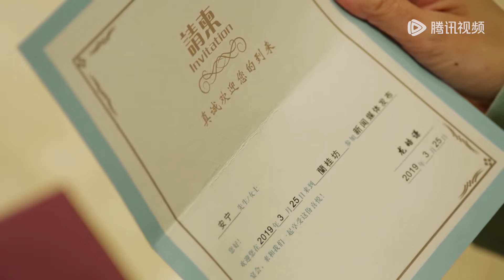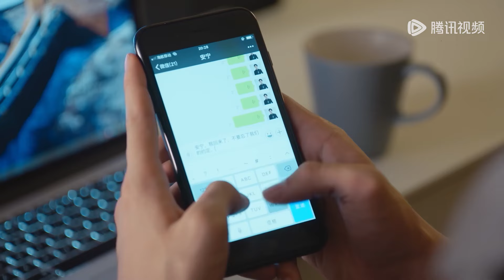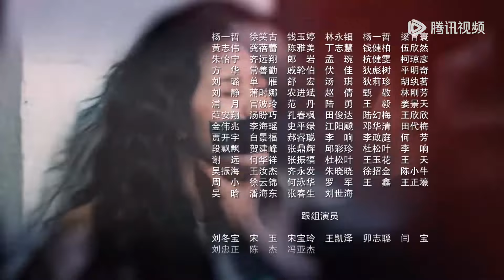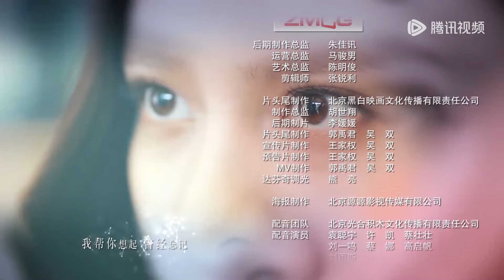ENG SUB《走进你的记忆 Walk into Your Memory》EP19——主演：宋妍霏，赵志伟 | 腾讯视频-青春剧场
《走进你的记忆》讲述了能够看到他人记忆的女厨师安宁(宋妍霏饰)，帮助莫名丧失一年记忆的上司龙皓谦(赵志伟饰)找回记忆的故事，在这过程中，相看生厌的两个人，发生了一系列啼笑皆非的故事，也因此逐渐重新认识了对方，发现了对方身上的闪光点，最终打破身份的枷锁，相知相爱。
▶主演：宋妍霏，赵志伟，钟祺，汪卓成，吴恙，魏巍

【Synopsis】A chef's assistant helps her boss regain one year's worth of memories. Throughout the process, they come to understand, help and love each other.
An Ning is a cook who can see other people's memories. When her boss Long Haoqian mysteriously loses memories from one year of his life, she starts to help him find the missing pieces. Initially at odds with each other, a series of amusing events bring them closer together.
【Starring】Song Yanfei, Zhao Zhiwei